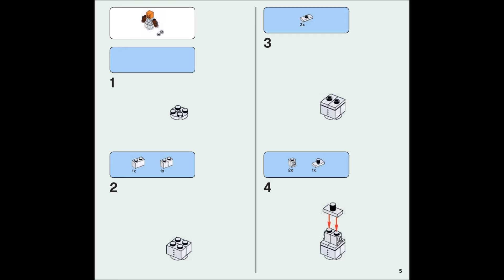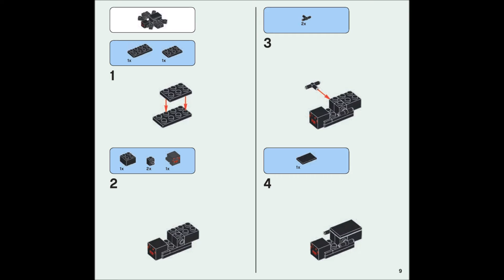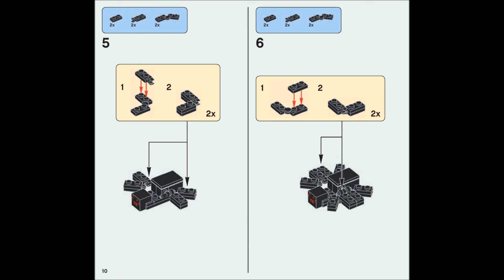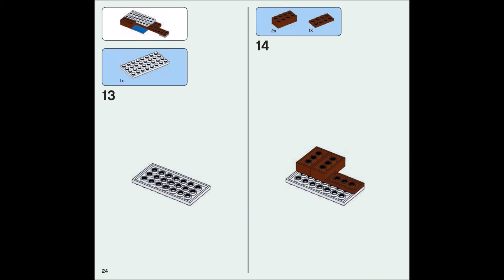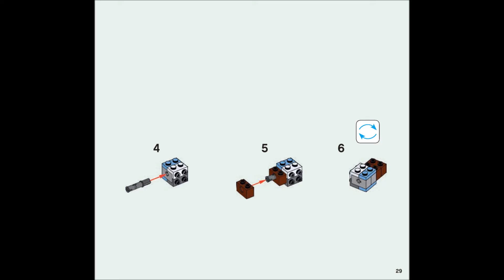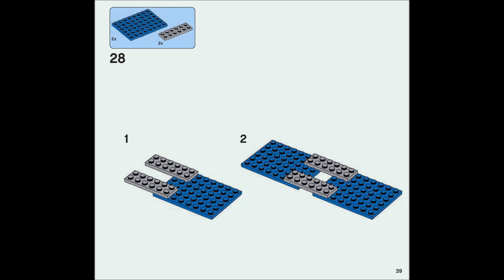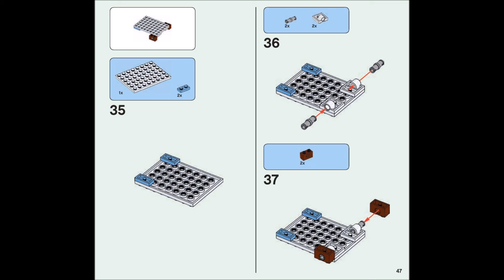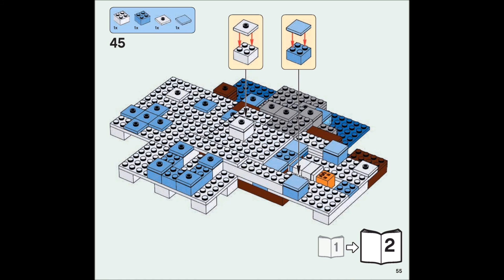LEGO Minecraft The Ice Spikes 21131 Instructions DIY Book1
Battle The Hostile Spider At The Ice Spikes
Discover a rare snow-covered biome! Build a snowman that transforms into a snow golem, spring a surprise attack on the spider and build a bed high in The Ice Spikes! Enjoy hands-on Minecraft adventures featuring your favorite characters and objects with this easy-to-reconfigure, modular LEGO Minecraft set—designed for young fans of the highly successful sandbox video game. Also includes a Steve minifigure and a baby cow.